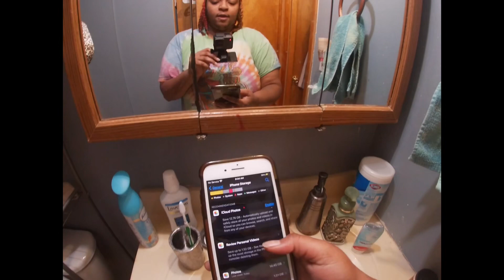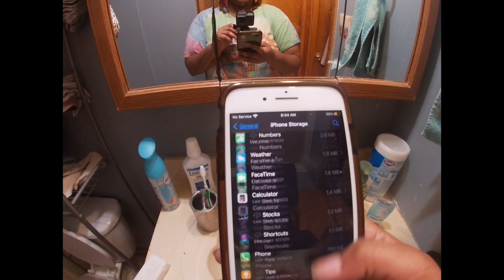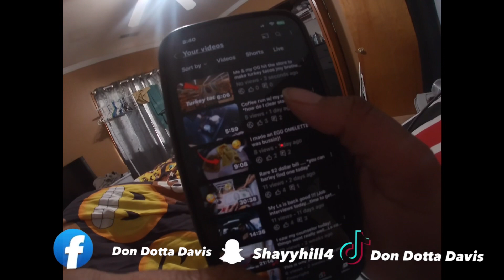Thank yall for 50 subscribers! New content OTW